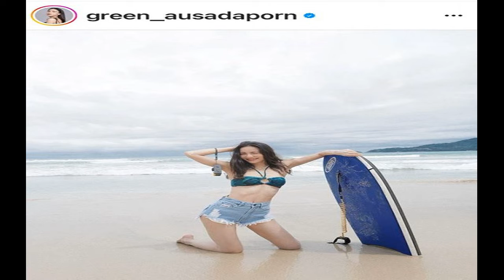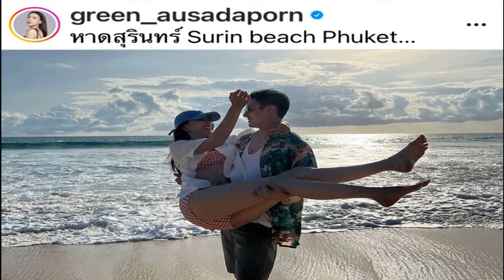กรีน มีหลายอย่างต้องแบก! ขอเคลียร์หนี้หมด ค่อยแต่ง ธันวา ไม่อยากโยนภาระหนี้ให้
กรีน” เผยเรื่องแต่ง “ธันวา” ไม่อยู่ในหัว ยังมีภาระหลายอย่างต้องแบก บอกถ้าเลือกลงหลักปักฐานกับใคร ไม่อยากเอาภาระหนี้สินโยนไปให้เขา ทุกวันนี้มีความสุข บอกโชว์นิดๆ หน่อยๆ แต่งหวิวแต่ไม่หวิว ธันวาไม่ต้องสแกน ถ้าอยากใส่ก็ห้ามไม่ได้
นานๆ จะได้เห็นโมเมนต์ที่นางเอกสาว “กรีน อัษฎาพร สิริวัฒน์ธนกุล”ใส่ชุดว่ายน้ำอวดความเซ็กซี่สักที แถมยังควงหวานใจอย่างพระเอกหนุ่ม “ธันวา สุริยจักร” ไปเป็นตากล้องส่วนตัวให้ด้วย ซึ่งสาวกรีนบอกว่างานนี้หายห่วง เพราะแฟนหนุ่มไม่ได้มีอาการหึงหวงใดๆ
“ที่เราไปเที่ยวด้วยกันล่าสุดก็ภูเก็ต จริงๆ ก็ไม่เชิงไปเที่ยวเหมือนไปทำรีทรีทมากกว่า ไปดีท็อกซ์ร่างกาย ดีท็อกซ์จิตใจก่อนกลับมาทำงาน ก็มีเวลาเจอกันบ้างค่ะ แต่หลังจากนี้น่าจะไม่มีเวลาแล้ว คือจริงๆ ธันวาเขาจะมาบ้านกรีนอยู่แล้วมาทำกับข้าว มาเล่นกับลูกชายเขาก็จะเจอกันแบบนี้อยู่แล้ว แต่พอมีเวลาได้ไปเที่ยวด้วยกันก็ได้เติมเต็มช่องว่างกันมากขึ้นค่ะ ก็ทะเลาะกันดีอยู่ ช่องว่างนั้นคือทะเลาะกันแล้วก็ใส่เติมเข้าไปๆ (หัวเราะ)
ก็ยังมีทะเลาะกันอยู่ มันเป็นอะไรที่ขำๆ เราก็มีคุยกัน ทะเลาะกันบ้าง ความเห็นไม่ตรงกันบ้าง แต่สุดท้ายมันก็ลงตัวกันตลอด แต่เรื่องที่ทะเลาะก็ไม่ใช่เรื่องใหญ่อะไรค่ะ”
บอกแฟนหนุ่มไม่หวงเรื่องใส่ชุดว่ายน้ำ เพราะตนไม่ได้เซ็กซี่วาบหวิวมากอยู่แล้ว
“ใช่ๆ นานๆ กว่ากรีนจะได้ไปต่างจังหวัด และนานๆ จะได้ใส่ชุดบ้างอะไรบ้าง ไม่ค่อยได้ใส่ ไปถ่ายก็ชวนเขาไปถ่ายด้วยจะได้มีรูปอัปเดตในไอจีบ้าง เขาก็ไม่หวงนะ แต่ก็แซว เขาไม่ได้อะไรนะ เรียกให้กรีนกลับอย่างเดียว พอเถอะ ร้อน แต่นี่คืออยากถ่ายไง สู้แดดสุดๆ (หัวเราะ) เขาไม่อยากให้เราถ่ายไหม ไม่น่านะ แต่พอกรีนไปถ่ายกับทะเล เขาเหมือนไม่ได้เล่นทะเลมานาน กรีนก็ถ่ายรูปนางลงไปเล่นทะเล ก็ดีดเป็นเด็กเลย ดีใจใหญ่ เล่นแบบสนุกมาก นางบอกว่าคิดถึงโมเมนต์ตอนเด็กๆ แต่หนูไม่อยากเล่นไง ถ่ายรูปอย่างเดียวคือต้องสวย

ก็ขนไปหลายชุดค่ะ จริงๆ ไป 7 วัน ขนไปถ่ายรูปด้วย ประมาณ 4-5 ชุด แล้วก็สลับกันแค่นั้นเอง ถ้าพอมีเวลาก็อยากจะไปเที่ยวบ้าง ถ้าเห็นในไอจีกรีนจะไม่ค่อยมีรูปไปทะเลเท่าไหร่ ทำแต่งาน แล้วก็มีรูปที่งานอะไรแบบนี้ ก็เลยอยากให้เห็นรูปไลฟ์สไตล์ของตัวเองบ้าง ชุดว่ายน้ำก็เลือกให้เข้ากับรูปร่างเรา ใส่แล้วไม่โป๊มากเกินไป ไม่น่าเกลียดมากเกินไป ก็จะโชว์นิดๆ หน่อยๆ แต่กรีนก็ไม่มีอะไรให้โชว์อยู่แล้ว (หัวเราะ) หมายถึงว่าก็ไม่ได้มีอะไรที่ใส่แล้วมันดูวาบหวิว แต่เราก็ต้องเซฟตัวเราเองด้วย แบบน้ำเว้าสูงก็ไม่เลย ไม่กล้าเหมือนกันค่ะ (ยิ้ม)